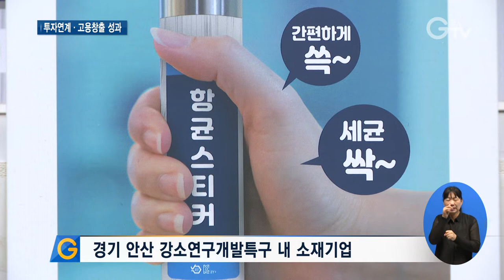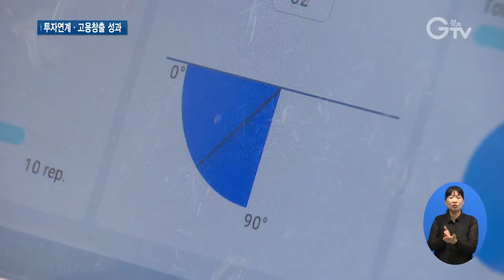경기 안산 강소연구개발특구, 3년만 성과 ‘눈길’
[앵커멘트]
경기 안산지역에는 정보통신기술 융복합 부품·소재 분야를 중심으로 한 강소연구개발특구가 있는데요. 지정된 지 3년만에 투자연계와 고용창출 효과가 두드러져 눈길을 끌고 있습니다. 최창순 기자가 현장 취재했습니다.

[리포트]
노약자의 보행을 도와주는 입는 로봇입니다.

절반의 힘만으로도 거동할 수 있도록 해줍니다.

산업현장에서 작업자를 돕는 로봇부터 재활을 위한 의료용 로봇까지

직원 수 30명 규모의 업체가 다양한 종류의 로봇을 만들어내는 건 쉽지 않은 일입니다.

탄탄한 기술력을 바탕으로 경기 안산 강소연구개발특구에서 사업화 자금과 멘토링 등을 지원받아 가능했습니다.

[인터뷰] 한창수 / 의료·재활로봇 전문기업 대표
“로봇이 아직 우리 실생활에 많이 접하기는 했지만 아직까지는 조금 시간이 더 필요한 것 같은데 따라서 그걸 위해서는 많은 투자가 필요하고 또 기술력도 많이 투자가 돼야 되는데 그런 면에서는 상당히 지역적인 여건이 좋다고 보고 있습니다.”

항균과 항바이러스, 탈취 소재를 개발하는 이 업체는 경기 안산 강소연구개발특구에 위치한 덕에 좋은 사업파트너를 만났습니다.

공기청정기 제조업체와 협력해 업그레이드된 필터를 만들었습니다.

활성탄 대신 수산화아파타이트 소재를 써서 친환경적으로 가볍고 더 오래 쓸 수 있습니다.

[인터뷰] 황윤구 / 소재기업 대표
“제품을 개발하는 데 있어서 부족한 부분이 있기 때문에 그런 부분들을 조금 더 시간을 단축할 수 있는 장점이 있고요. 그래서 상대 업체들도 부족한 부분들을 저희가 함께 보완을 해서 상생할 수 있는….”

수도권 최초이자 경기지역 유일 특구인 ‘경기 안산 강소연구개발특구’

한양대 에리카를 연구개발 거점지구로, 경기테크노파크와 한국생산기술연구원 등의 사업화 촉진지구, 시화MTV를 사업화 거점지구로 삼고 있습니다.

2019년에 지정돼 3년 동안 118억여 원의 사업비를 투입

연구소기업 설립과 사업화 전 주기 지원, 강소형 기술창업육성, 정보통신기술 융복합 부품·소재 연계분야 특화성장 지원 등에 집중했습니다.

총 66개사가 참여해 142억 원의 투자연계가 이뤄졌고 188명의 신규 고용과 281억 원의 기업 매출이 창출되는 성과를 이뤄냈습니다.

[인터뷰] 이방욱 / 경기 안산 강소연구개발특구지원단장
“잘 매칭을 시켜서 초기 창업기업들이 결과적으로 성장하고 또 매출을 일으키고 안산시 및 경기도의 핵심기업으로 성장할 수 있도록 도와주는 것을 목적으로 계속 노력하도록 하겠습니다.”

경기 안산 강소연구개발특구가 기업의 기술경쟁력을 확보하고 지역 경쟁력을 강화하는데 원동력이 되고 있습니다.

[자막]
1.경기 안산 강소연구개발특구 내 의료·재활로봇 전문기업
2.한창수 / 의료·재활로봇 전문기업 대표
3.경기 안산 강소연구개발특구 내 소재기업
4.황윤구 / 소재기업 대표
5.수도권 최초, 경기 유일 ‘경기 안산 강소연구개발특구’
6.투자연계 142억 원, 신규 고용 188명, 매출 281억 원 창출
7.이방욱 / 경기 안산 강소연구개발특구지원단장
8.영상취재 : 나인선 이민준 영상편집 : 윤지성